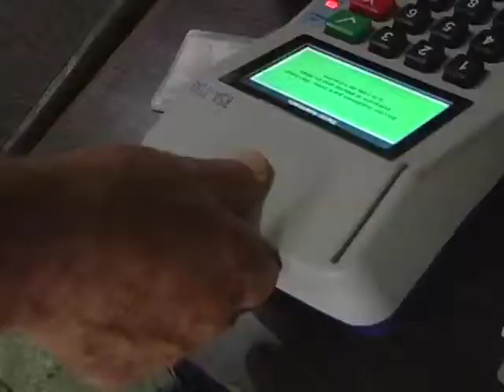InformativoComunal Elecciones de delegadxs PSUV en UE La Carucieña